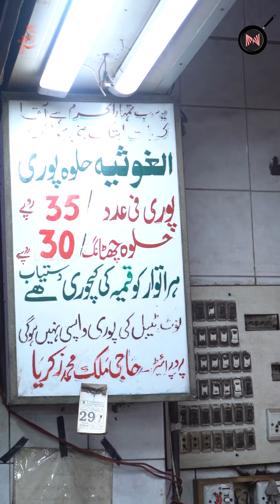Halwa Puri ab raat ko ? | Streetfood Pakistan | Kharadar | Raat mein nashta | Metafood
RAAT MEIN MILNAY WALI HALWA PURI .. TOU CRAVINGS HONGI AB POORI!